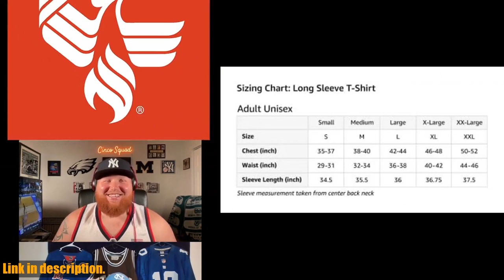Buy Elite Authentics NCAA Final Four 2024 Basketball Phoenix The Road Ends Here Long Sleeve T-Shirt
Buy and Review Elite Authentics NCAA Final Four 2024 Basketball Phoenix The Road Ends Here Long Sleeve T-Shirt on AMAZON Shop

PURCHASE LINKS:

- Elite Authentics NCAA Final Four 2024 Basketball Phoenix The Road Ends Here Long Sleeve T-Shirt

Get ready for the NCAA Final Four 2024 Basketball Phoenix with the official The Road Ends Here long sleeve t-shirt. This must-have souvenir is perfect for any basketball fan attending the event. Featuring the iconic NCAA Final Four logo and the host city, Phoenix, this officially licensed t-shirt is made of high-quality material for comfort and durability. Show your support for your favorite team and the NCAA Final Four event by grabbing this t-shirt now.